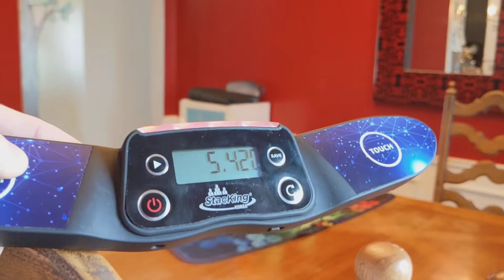new cycle record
disappointed